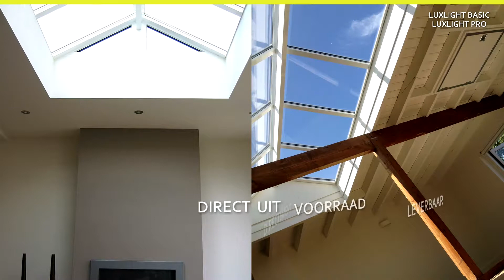Gedimat.be | Luxlight dakramen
het volledig assortiment is beschikbaar is alle Gedimat vestigingen

Zij helpen je graag verder met de keuze en plaatsing van het platdak dakraam.